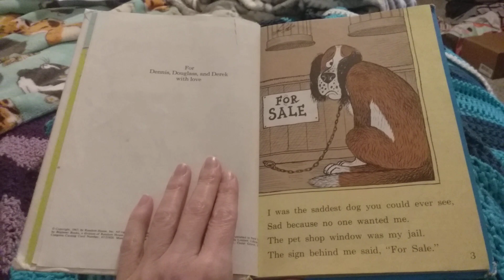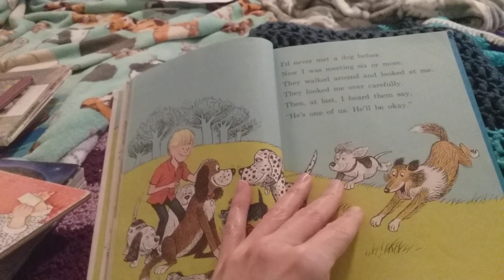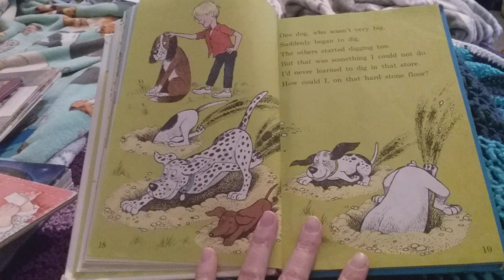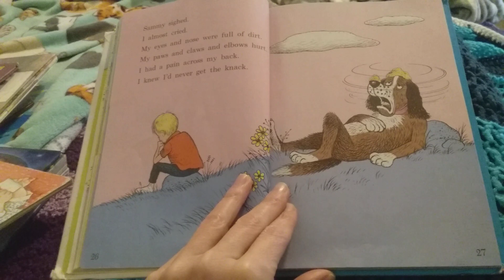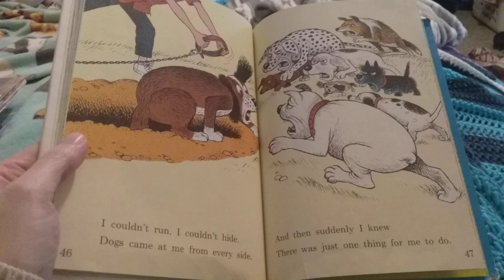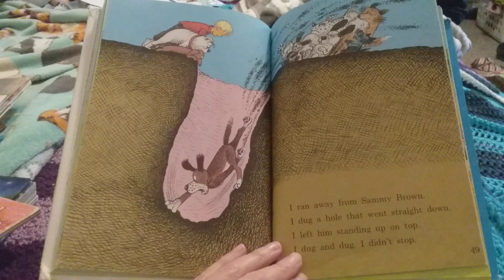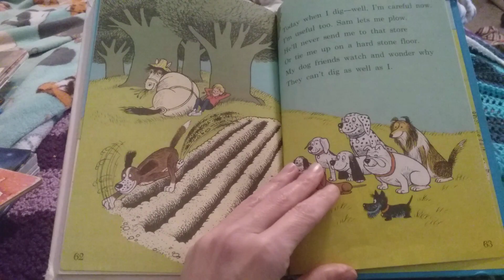The digging-est dog